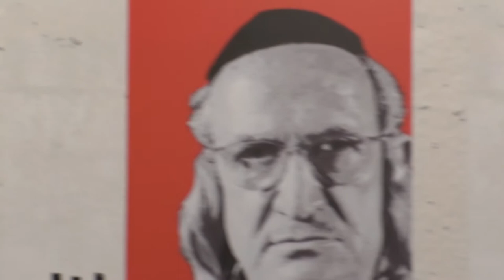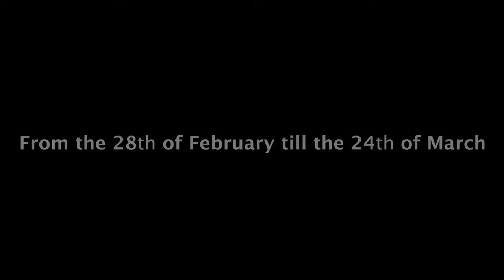"The Middle Beast"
The first Lebanese play to ever make it on Broadway back in 2003, takes over our local stages for the third time and it is for all the right reasons.
Courageously exposing religious and political taboos in his own dark satirical way, Joe Kodeih gathered a solid cast in "The Middle Beast" which sadly reminds us that its topic is not yet a thing of the past.